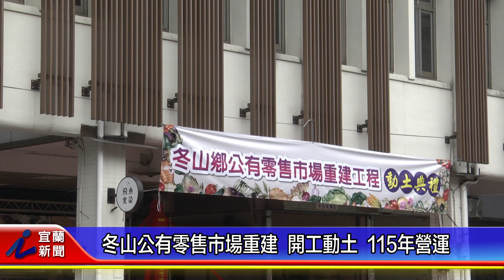冬山公有零售市場重建 開工動土 115年營運